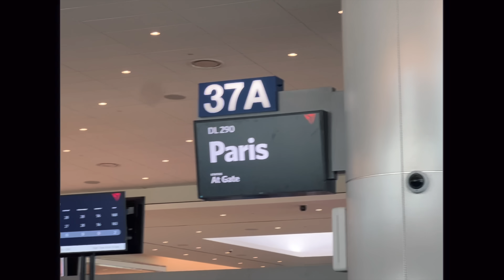i left my fiance and moved to paris...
✿ surprised, I moved to Paris. I can't believe this has been my life for the past couple of weeks... This has been one of the most life-changing experiences and I wanted to share this journey with you. I hope you follow me on this journey as I try to navigate this part of my life. love you and thank you for being here!
✿ about me:
Hello, I'm Karina. An INFP Aries, Leo Moon, and Sagittarius rising, who loves to share experiences through fashion and lifestyle. I try to upload on Sundays at 9am PST. Youtube is my creative endeavor. I hope you join me on this journey of learning new perspectives such as thrifting, fashion and living a more "sustainable lifestyle."
✿ faq
AGE: 30
MAJOR: Sociology
CAMERA: Sony a6600 with sony 10 - 16mm lens and canon vixia mini
EDITING: FCPX